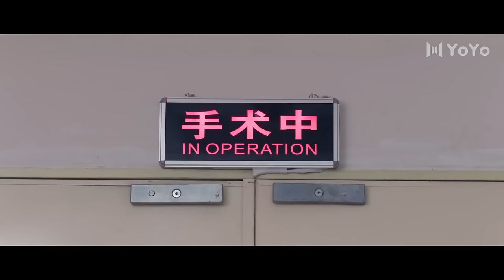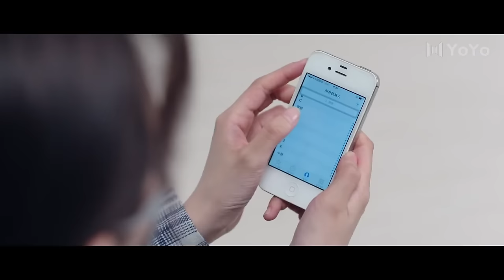[Full Version] He wanted to reconcile and couldn't help but kiss the girl💗Love Story Movie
Drama:  Ugly  Beauty